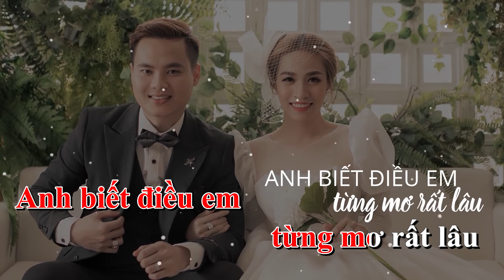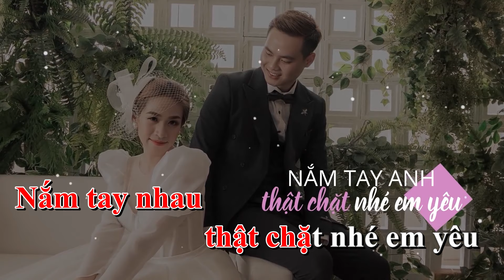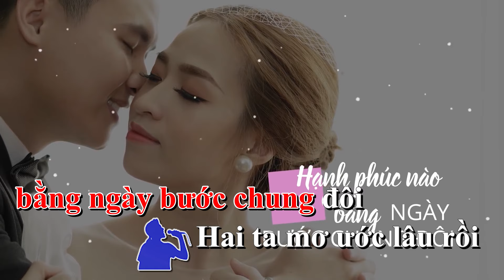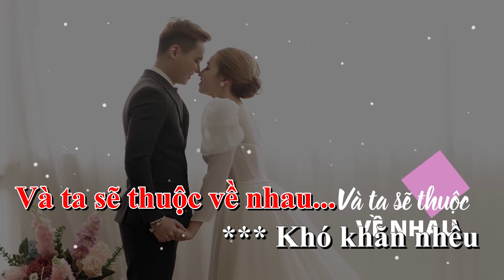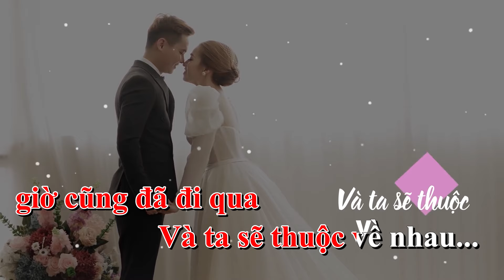KARAOKE MÌNH THUỘC VỀ NHAU | BEAT GỐC | VÕ KIỀU VÂN ft KHỞI PHONG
© Bản quyền thuộc về P ENTERTAINMENT